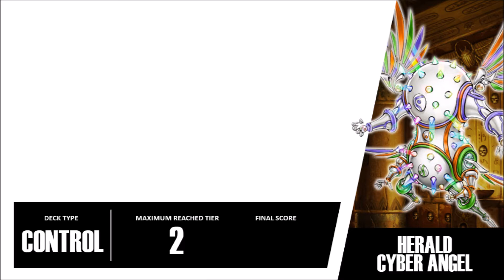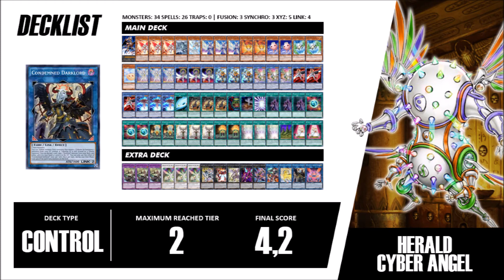Herald Cyber Angel Master Rule 5 April 2020 Deck Profile - Unlimited Tournament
Unlimited Tournament is a competition to find the strongest deck, where all cards are allowed, even anime.

The channel and all of its videos are not "directed to children" within the meaning of Title 16 C.F.R. 312.2 and are not intended for children under 13 years of age. Tomb of Anubis and its owner(s), agents, representatives, and employees do not collect any information from children under 13 years of age and expressly deny permission to any third party seeking to collect information from children under 13 years of age on behalf of Tomb of Anubis. Further, Tomb of Anubis denies any and all liability or responsibility for the practices and policies of YouTube and it's agents and subsidiaries, or any other affiliated third party, regarding data collection. Any data collection is donde illegally and without our approval.